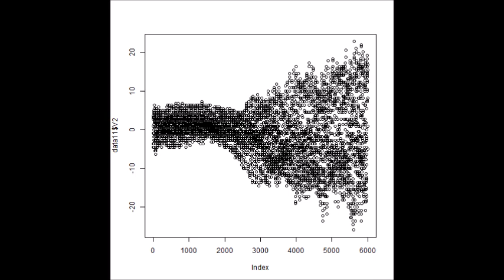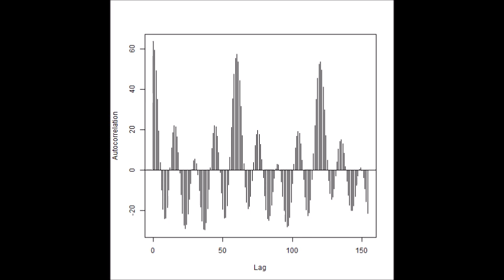超音波とマイクロバブルと表面弾性波による表面処理技術 ultrasonic-labo